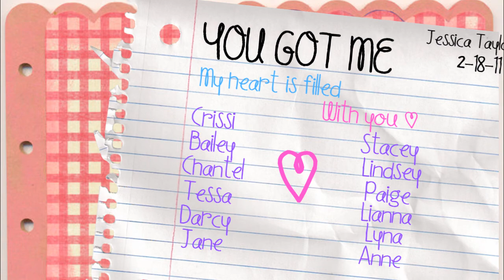Gosselin Sextuplets! You got me :) [Dedications]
Hey! I made this video for 12 people who are super duper cool :) and that "have me" xD like the "you got me" cause i love you guys! and I am lucky to have you as amazing friends! The list at the end of the video doesn't go in an order of best or anything like that umno* I just put the names down! oh also the date on the paper is when i started the video :) so here are just some things i wanted to say to you guys!
-Chantel, Bailey, Tessa, Stacey, Anne, Lyna, and Lianna our group conversations are sooo much fun i love them! :)

-Jane we don't talk very much :/ but! you are so nice! and always always comment on my videos everytime thank you:) and we have known each other for like forever now! haha

-Darcy :) I love talking to you it's so fun! I'm glad we became friends :D you are awesome!  Maybe i can come up with a new thing for you to tease a different sister about like the Nora thing ;) but oh also!! this is the video i kept updating you about like 5 seconds done.. 6 seconds done xD its finally ready!

-Lindsey! ahh man I miss you :( I feel like i say that a lot but nothing is changing :( but you will forever be in my heart as an amazing friend! we need to talk more please :( you are soo awesome and funny! i mean it!! :) BRAH! {}

-Chantel! I am really sorry about how things have been so sad lately :( I hope you are okay {} you need to know that you are my best friend and always will be no matter what happens!!!  you are soo sweet and wonderful and loving and caring :) and i feel such a closeness with you i cant even explain it! I know we haven't had many laughs lately but when we did i had the time of my life! and we will get back to those laughs i know it {} I can't wait to be able to see you again! LaLa, Game Buddy, My hermana {}

-Paige! ah you are sooo nice! and I love how you are there for me if you see i'm sad or something it is so sweet! and you are amazing :) I know we haven't talked a lot lately but you are a great friend!

-Stacey ahh you never fail to bring the uniboob thing up at the best times xD you crack me up!! and on top of you being funny you are super nice!! :D oh also  I will never forget the frozen face xD EPIC MOMENT

-Anne! You are fun to talk to in those big convos and to tiny chat with :) I know we don't talk a lot but you are awesome!!

-Bailey oh, Bailey bop :) [I don't know why that keeps coming to me i like how it sounds xD] you are an amaaaaazing friend!!! You are just about the funniest person I know xD truly! and you are also so sweet! Thank you for being there for me it means sooo much {} I'm happy we talk more now :)

-Lianna Another person that completes those big convos :D You are so nice!! I know i keep saying everyone is nice D: but they are!! and I truly mean it when i say that i am not just saying that to everyone even though it looks like it xD haha anyways! You are awesome :) and I loved your manbearpig voice clips that goes in the epic catagory like Stacey's frozen face xD

-Tessa TESS!!! gosh your sarcasim is the best ever xD and our fake little fights with the (it wont let me put the code for the eyebrows :( - angry this "D:" face make me laugh so much xD I love your personality!! plus you are sweet!

-Lyna you are super cool and nice :) I love talking to you in all those group convos you complete them too! :) Sorry this video is not of Tim Urban xD hahah I haven't really talked to you about him but I can tell you LOVE!!! him!! but you like the Gosselins too :D soo yay!

-Crissi! Another Amazing person!! You totally get me I love it :) and talking to you is so fun! We are similar about a lotta stuff! and you are great to talk to :) Thanks for everything {}

Again in no order!!

The Tayor is cut off on the side cause its like the paper is not allthe way there like since its tilted ya know?! well i had a lot of inspiration at the begining then it went bad :( I'm sorry! I hope people like it though!!
Commenting and Rating is always appreciated :)